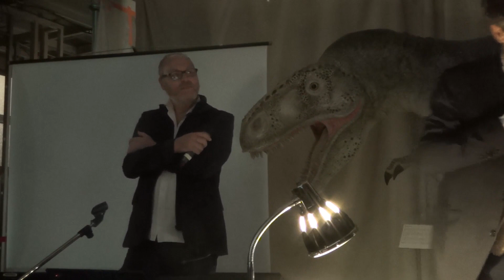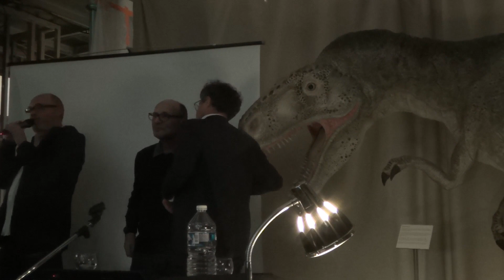Matière à contredire, par Etienne Klein et Laurent Krieff, Citéphilo 2018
Le langage ordinaire évoque-t-il une réalité objective universellement partagée ou - au contraire -  induit-il des biais trompeurs ? Autrement dit, quelle est l'influence de la discipline de référence sur la manière dont le chercheur va penser un concept particulier ? Par exemple, concrètement, parlons-nous des mêmes choses lorsque nous évoquons la notion de temps en science ou en philosophie ? Vous l'aurez compris, la façon de penser le langage diffère en fonction des expériences, des vécus ainsi que des disciplines de référence à partir desquelles le chercheur s'exprime.  Ceci, naturellement, pose question, particulièrement lorsque des ouvrages de vulgarisation scientifique utilisent un concept physique dans une définition au mieux  maladroite, au pire, complètement erronée.
Aussi, si "les questions d'éthique commencent dans la manière de dire la science", ainsi que l'évoque le physicien Etienne Klein, un travail de traduction s'impose. Or cette entreprise de dépoussiérage du vocabulaire effectuée au sein de son laboratoire s'avère passionnante. Écoutons...
Conférence du dimanche 11 novembre 2018 au Musée d'Histoire Naturelle de Lille.
Merci à Etienne Klein et Laurent Krieff de leurs aimables accords.
Merci à Judith Pergamin et Gilbert Glasman.
Chaîne bénévole, non rémunérée de partage. Si vous vouliez qu'une vidéo soit retirée, merci de m'en informer. Ceci sera réalisé dans les meilleurs délais.